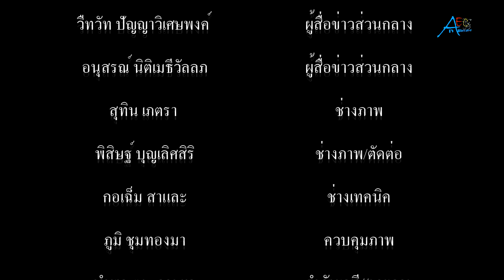ชมรมเดินวิ่งชาวไต้สมุทรปราการ ร่วมกับ ชมรมนางนวล ชมรมบางหญ้าแพรก ชมรมเทพารักษ์ และสมาพันธ์เครือข่ายผ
ชมรมเดินวิ่งชาวไต้สมุทรปราการ ร่วมกับ ชมรมนางนวล ชมรมบางหญ้าแพรก ชมรมเทพารักษ์ และสมาพันธ์เครือข่ายผู้นำและที่ปรึกษาประชาชนแห่งประเทศไทย พร้อมใจสวมใส่เสื้อเหลืองร่วมกิจกรรมเนื่องในวันคล้ายวันสวรรคต 13 ตุลาคม

         เมื่อเวลา 08.00 น.วันที่ 13 ต.ค.63 ชมรมเดินวิ่งชาวไต้สมุทรปราการ ร่วมกับ ชมรมนางนวล ชมรมบางหญ้าแพรก ชมรมเทพารักษ์ และสมาพันธ์เครือข่ายผู้นำและที่ปรึกษาประชาชนแห่งประเทศไทย พร้อมใจสวมใส่เสื้อเหลือง ร่วมกิจกรรม เดิน-วิ่ง น้อมรำลึกถึงพระบาทสมเด็จพระบรมชนกาธิเบศร มหาภูมิพลอดุลยเดชมหาราช บรมนาถบพิตร เนื่องในวันคล้ายวันสวรรคต 13 ตุลาคม 2563 โดยมี พ.ต.อ.พรณรงค์ เจริญวัฒนวิญญู หน.พิสูจน์หลักฐานจังหวัดสมุทรปราการ เป็นประธานกล่าวเปิดกิจกรรม พร้อมด้วย ร้อยตรีนิเวช ชูปาน เจ้าหน้าที่ศูนย์ศึกษาธรรมชาติกองทัพบก บางปู ตลอดจน สมาชิกกลุ่ม ชมรมเดินวิ่งชาวไต้สมุทรปราการ ชมรมนางนวลบางปู ชมรมบางหญ้าแพรก ชมรมเดิน-วิ่ง อบต.เทพารักษ์ และตัวแทน สมาพันธ์เครือข่ายผู้นำและที่ปรึกษาประชาชนแห่งประเทศไทย เข้าร่วมกิจกรรม โดยต่างน้อมสำนึกในพระมหากรุณาธิคุณอันหาที่สุดมิได้ ที่พระองค์ท่านทรงมีต่อพสกนิกรชาวไทย
       สำหรับ กิจกรรมเดิน-วิ่ง ในครั้งนี้ เพื่อแสดงออกถึงความจงรักภักดีและรำลึกถึงพระบาทสมเด็จพระบรมชนกาธิเบศร มหาภูมิพลอดุลยเดชมหาราช บรมนาถบพิตร ในหลวงรัชกาลที่ 9 เนื่องในวันคล้ายวันสวรรคต 13 ตุลาคม 2563 รวมทั้ง เพื่อเป็นการส่งเสริมให้ประชาชนหันมาออกกำลังกายเพื่อสุขภาพ สร้างความสามัคคี และความอบอุ่นในครอบครัว โดยน้อมนำแนวปฏิบัติตามหลังปรัชญาของเศรษฐกิจพอเพียง เป็นแนวพระราชดำริในพระบาทสมเด็จพระเจ้าอยู่หัว รัชกาลที่ 9 ที่พระราชทานมานานกว่า 30 ปี เป็นแนวคิดที่ตั้งอยู่บนพื้นฐานของทางสายกลาง และความไม่ประมาท คำนึงถึงความพอประมาณ ความมีเหตุผล การสร้างภูมิคุ้มกันในตัวเอง ตลอดจนใช้ความรู้และคุณธรรม เป็นพื้นฐานในการดำรงชีวิต ที่สำคัญจะต้องมี “สติ ปัญญา และความเพียร” ซึ่งจะนำไปสู่ “ความสุข” ในการดำเนินชีวิตอย่างแท้จริง